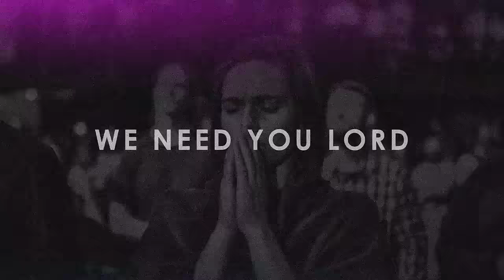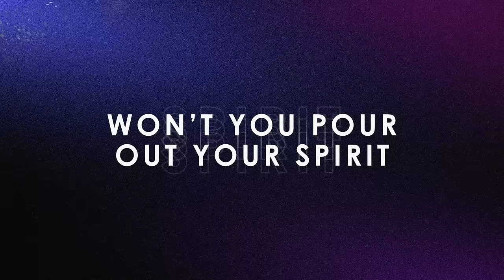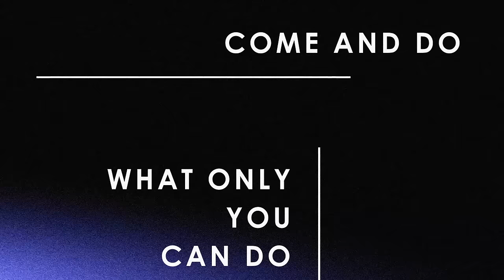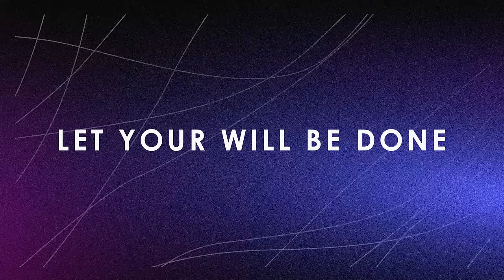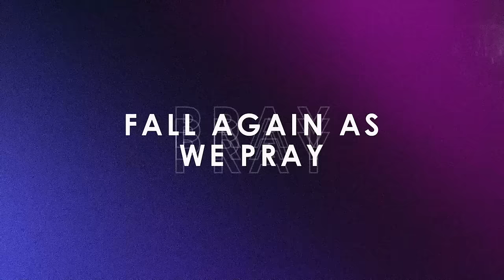Love Unbroken | Official Lyric Video | CRC Music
Lyric Video for "Love Unbroken" from the "Greater Than All" Album by the CRC Music Ministry!